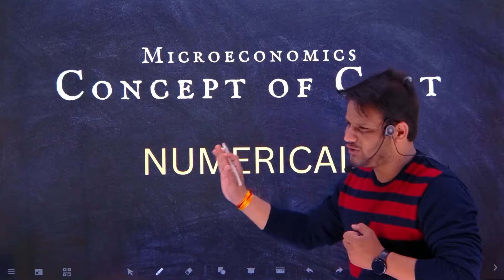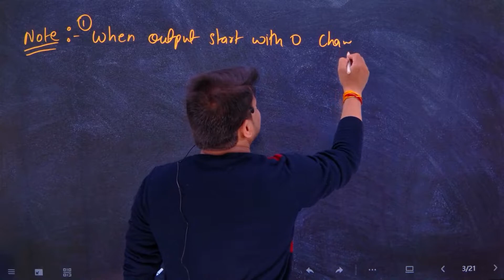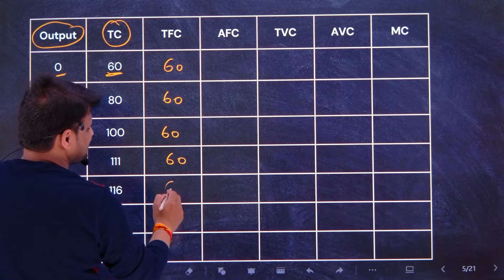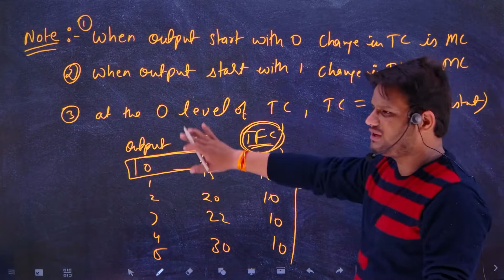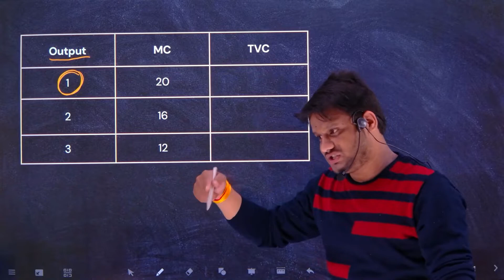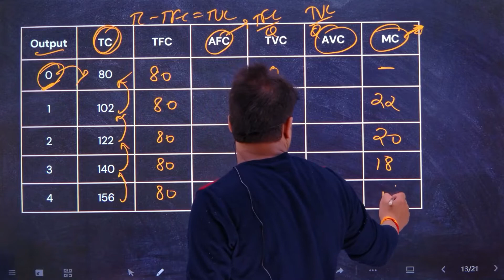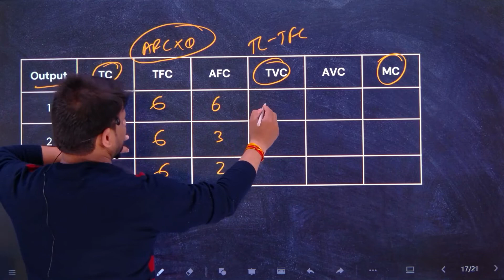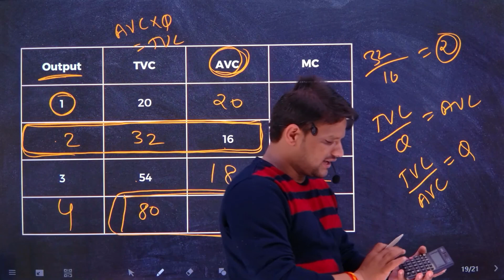Concept of Cost Part 5 ( NUMERICAL AND FORMULAE )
Numerical on concept of cost microeconomics class 11,
all formulae of concept of cost,